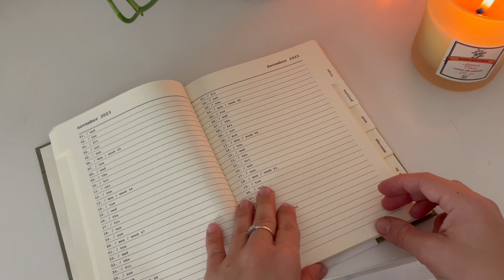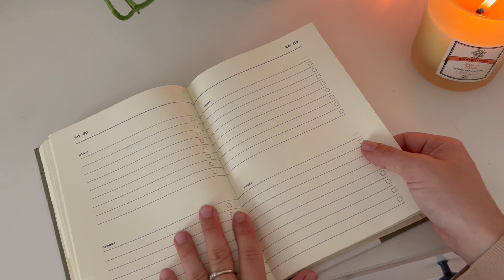MAKEOVER STANZA GUARDAROBA | Shopping SEPHORA, KIKO e TIGER | DIY VASO EFFETTO ANTICO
Buonasera amici!
Nuovo vlog sul canale, vi mando un abbraccio grande!!

Alessandra